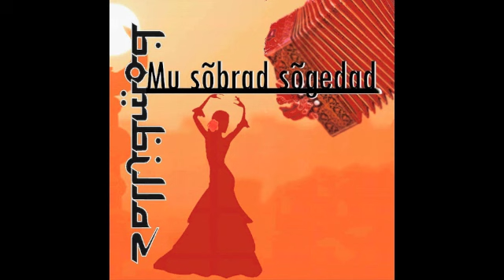BOMBILLAZ - Mu sõbrad sõgedad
Great song about  friendship.